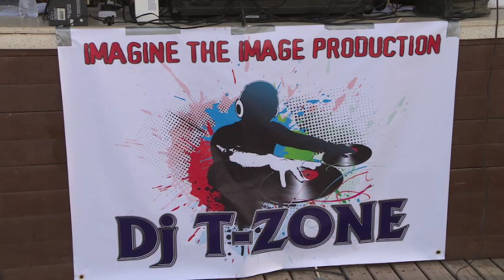Second Home episode-95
Interview with Smash events organizing 4th July